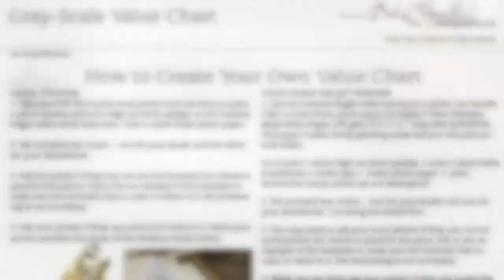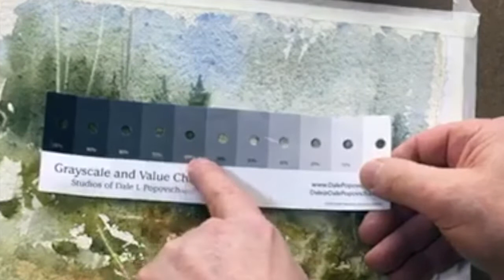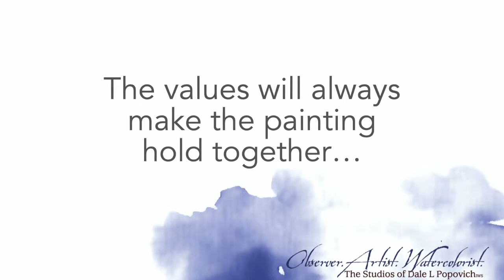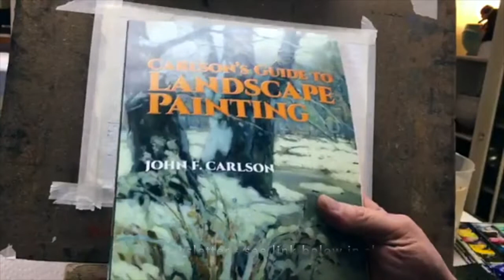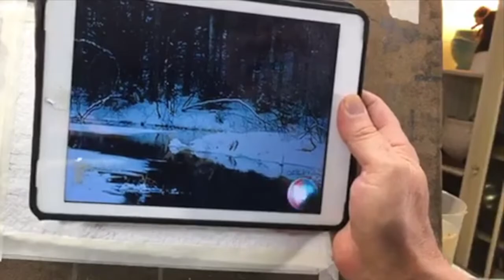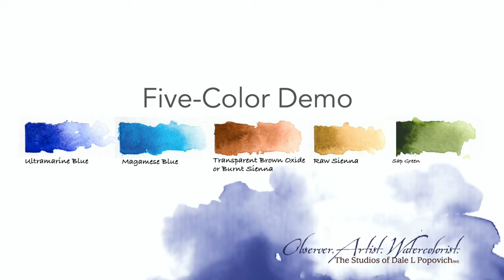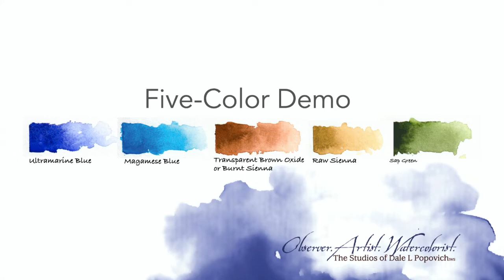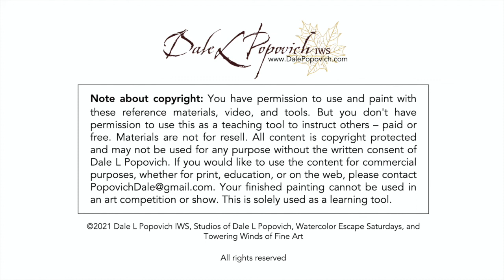How to Understand the Importance and Conquer Values – S2 E1 Watercolor Escape Saturdays, 03/ 20/21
Here's the link to my newsletter. This is the companion piece to this video where I go into more depth about values.

During the lockdown we wanted our community to have an escape from the COVID even if it was a few hours a week. It was also for us so we had a goal and knew what day it was!

Well, Watercolor Escape Saturdays are back. It has grown and developed this year. I will still be doing watercolor demonstrations but with a twist. Last year I selected different subject
material. This year I wanted to add more value to the demos. I will focus on key learning each time we meet: values, composition, design, color mixing. This will happen on the third Saturday of each month at Noon CST

Also, our newsletter has gone through a bit of rebranding. It will recap the topic discussed on Facebook Live Watercolor Escape Saturdays and will be delivered in a PDF so you can keep this information like a chapter in a book. We suggest a ring binder so you have easy access.

Here’s what you can expect:
• A link to the video-edited version of the Facebook Live Watercolor Escape Saturdays.
• An article about the video and my personal knowledge from the past 42 years of professional teaching – what I share with my students in my in-person and online classes and workshops.
• If there is an app on your smart device or a website that can help you out, we will find it and share it.
• What’s in my library.
• Photo reference, diagrams, and printouts regarding that month’s topic.
• Discussion from other artists in history about the topic. An art appreciation lesson.
• Where you can find me – demos, workshops, classes, and shows.
I have taught the Fundamentals of Drawing and Painting for most of my professional teaching life and I’m excited to continue sharing the knowledge.

✏️ MATERIALS: Here are the supplies Dale uses in his studio. You will find reviews and videos.

Online Education
💻 DALE'S ONLINE SCHOOL →

→ Palette & Chisel Academy of Fine Arts, Watercolor - Thursday, 10:30 am- 1:00 pm